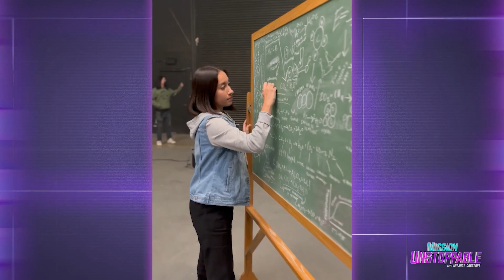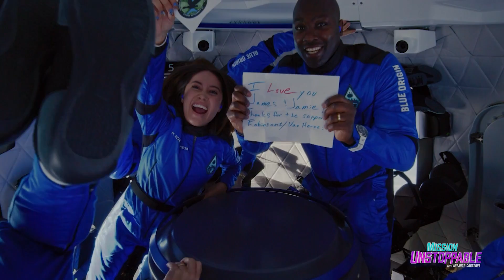The First Mexican-American Woman in Space! Meet Kat Echazarreta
What's it like to be the first Mexican-born woman to fly in space? Just ask Kat Echazarreta, aka @katvoltage ✨ She also made history as the youngest American woman to fly in space (so far!)